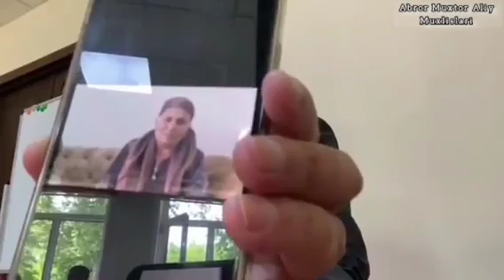Ustoz Abror Muxtor Aliy ● Hoinlar, soris fondi, bobomurod abdulla, agneshka,sergey mayorov#бахс